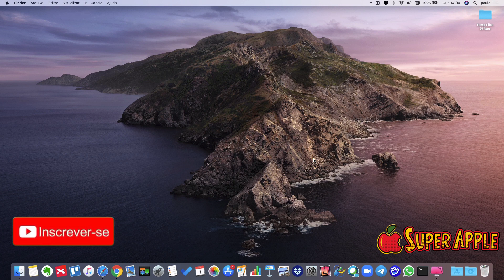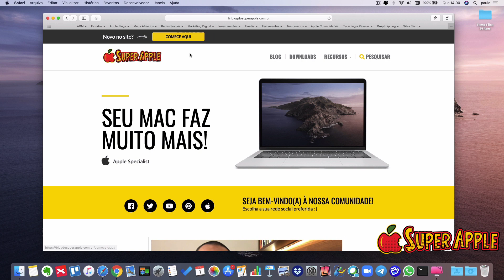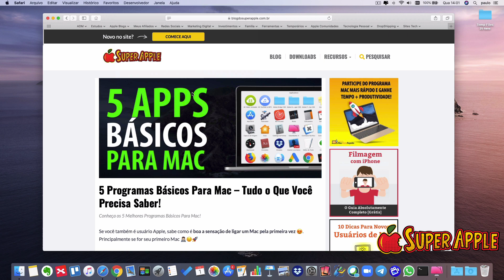Como Melhorar a Velocidade da Internet no Mac - Passo a Passo!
Aprenda como melhorar a internet lenta do seu Mac. Dica rápida e prática para você fazer agora mesmo.

👉 Curso Aprenda Mac  Enfim um método simples e completo para você ganhar tempo, produtividade e organização aprendendo como usar seu computador Apple  da forma correta

TRABALHO

Quer incluir mais e melhor a tecnologia Apple na sua vida? Eu te ajudo! Basta aplicar algumas rápidas lições, que farão seus dias mais produtivos.

Pegue aqui sua cópia gratuita do meu livro: 5 Erros Comuns Que Todo Novo Dono de Mac Comete e Como Resolve-los!

Paulo Alexandre é fundador do Blog do Super Apple e da Tecnologia Pessoal. É Empreendedor, blogueiro e consultor de tecnologia voltada para uso pessoal. Se dedica à produção de conteúdo de qualidade neste que já é um dos blogs mais acessados. É Administrador pela UMESP certificado Apple e estudante de tecnologia voltada para uso pessoal. Realiza palestras e treinamentos focados na plataforma Apple.